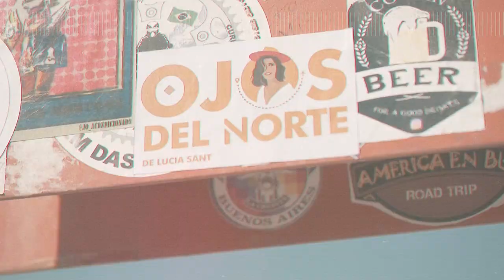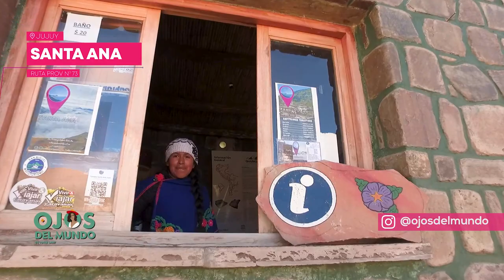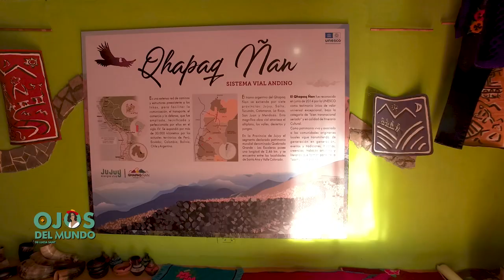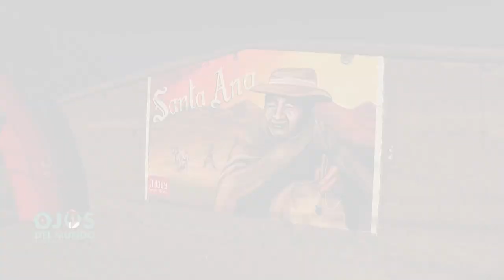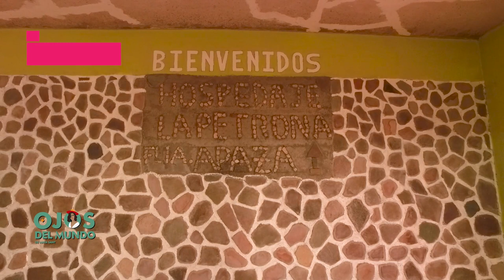ojosdelmundo fiestapatronalsantaana jujuy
Estuvimos en la Festividad de la virgen de Santa Ana en los valles de Jujuy. Toda la comunidad se prepara para una tradicional y hermosa fiesta.